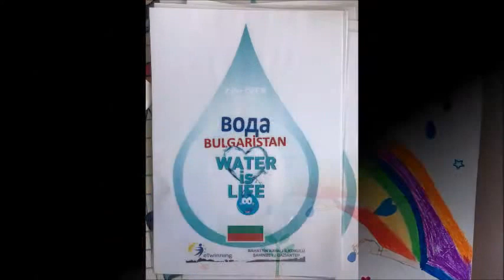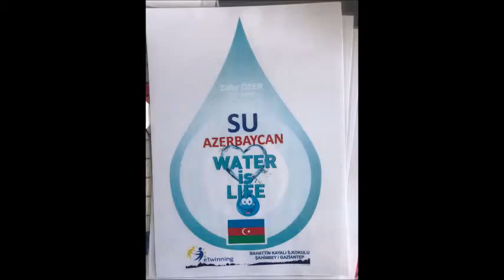water day Healthy Life Happy Smilies